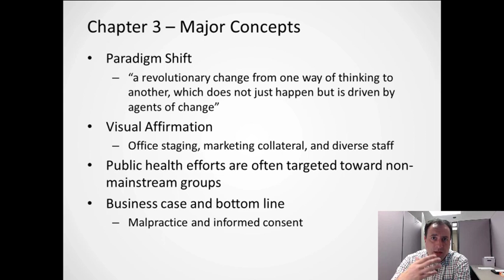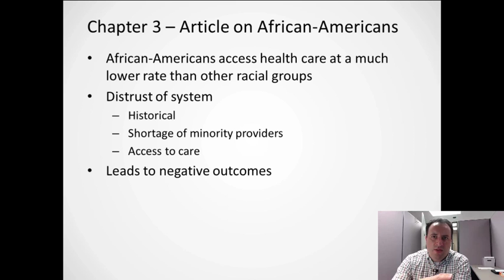PH 420: Chapter 3